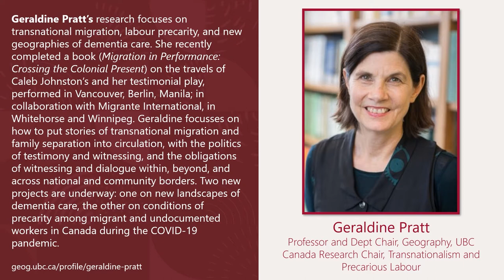KDocs Talks 2021: Overseas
“In the Philippines, women get deployed abroad to work as domestic workers or nannies. In order to do so, they frequently leave their own children behind, before throwing themselves into the unknown. In one of the many training centers dedicated to domestic work that can be found in the Philippines, a group of trainees are getting ready to face both homesickness and the possible abuses lying ahead. During role playing exercises, they alternatively play both the roles of the employee and that of the employers. Overseas brings to light the question of modern servitude in our globalized world, while emphasizing these women’s determination, their sisterhood, and the strategies they find to face the ordeals that awaits them in the near future.”

KEYNOTE SPEAKER: Geraldine Pratt

KDocs Talks is produced by the KDocsFF Outreach team of Greg Chan (executive producer) and Melissa Fraser (editor).